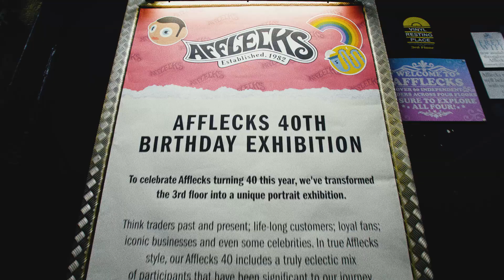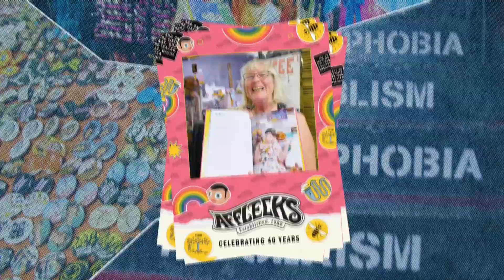Afflecks Palace 40th Anniversary Book Launch